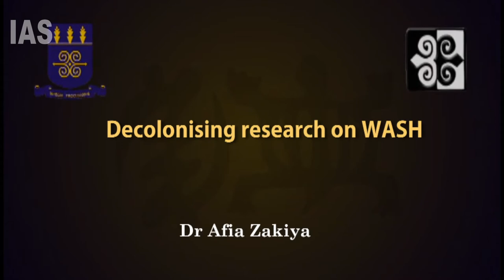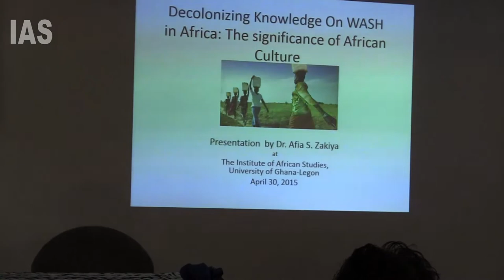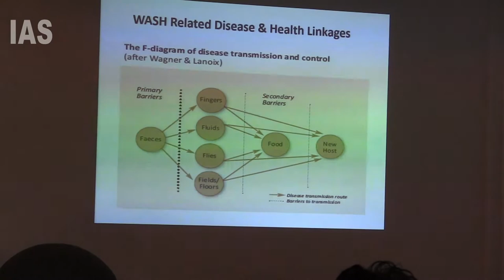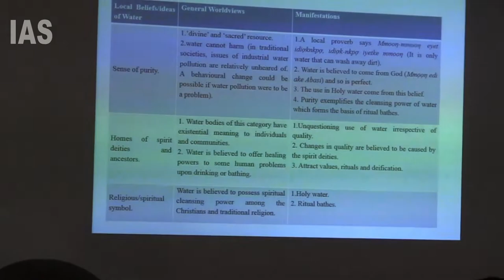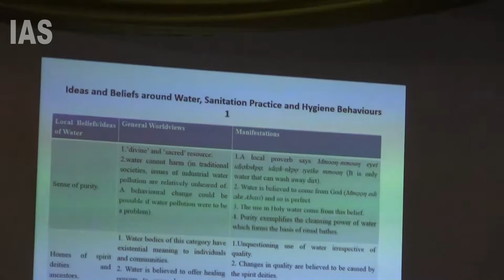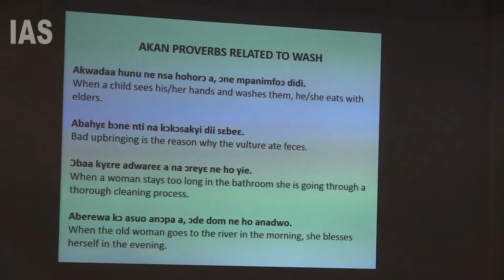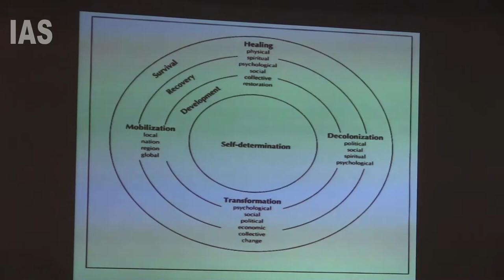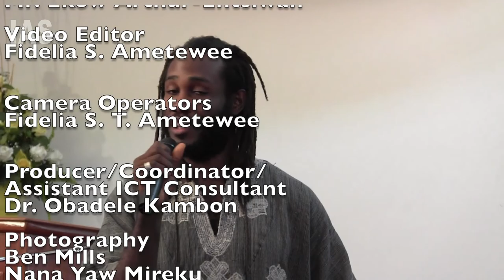Dr Afia Zakiya: Decolonizing Knowledge on WASH in Africa: The significance of African Culture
Dr Afia Zakiya, WaterAid Ghana Country Representative specializing in African Politics, International Affairs, and Development; Environment/Political Ecology Studies

TOPIC:  Decolonizing Knowledge on WASH in Africa:  The significance of African Culture

CHAIR: Dr. Edwin Adjei, Ethnomusicologist and head of Music and Dance section, Institute of African Studies

VENUE: Institute of African Studies (IAS)   Nketia Conference Hall, Skype*   and YouTube**
TIME: 9:00AM - 10:30AM Ghana Time (GMT)

ABSTRACT: There is a growing amount of literature in the water, sanitation and hygiene (WASH) development field on Africa and its peoples that seek to explain the reasons why access to water has not led to ‘proper’ sanitation and hygiene practices that can reduce disease and improve environmental sanitation and community health.  This brief paper argues that such literature ignores and lacks the relevant understanding of African peoples and the role of culture and ideology in shaping their historical and contemporary relations with and conceptualizations of water, sanitation and hygiene that lead to various behavioural practices seen which are at best, manifestations of culture.  Such understanding is essential especially for improved sanitation and hygiene practices that impact health outcomes at different levels and contexts.  Furthermore, research on WASH in Africa must be decolonized by being led by African people and communities for the relevant human transformation to occur and simultaneously produce relevant African indigenous cultural and scientific knowledge on WASH.